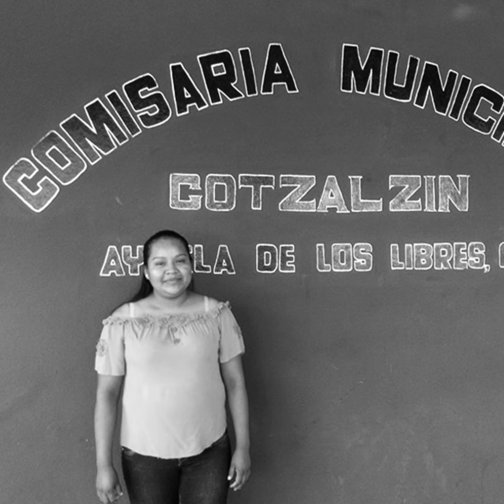T6 E2 Gobernar siendo mujeres en tiempos de Covid - Radio Chilate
Aún con las limitaciones al contacto físico durante el segundo año de la pandemia por COVID-19, en 2021 La Coperacha, en conjunto con 4 radios comunitarias de México, estrenaron “Alternativas comunitarias en pandemia ”, una serie de 10 reportajes radiofónicos. Hoy, un año después de que se declarara el fin de la emergencia sanitaria, republicamos este trabajo original del 2021.

Segundo episodio, en el que Radio Chilate narra cómo Ayutla de Los Libres conformó el primer gobierno local autónomo de Guerrero. Además, durante la pandemia una mujer dirigió este gobierno comunitario, marcando distancia de los partidos y más de cerca con la paridad de género.

Conoce más sobre este y otros trabajos en nuestro sitio de La Coperacha , agencia cooperativa de información fresca y solidaria.